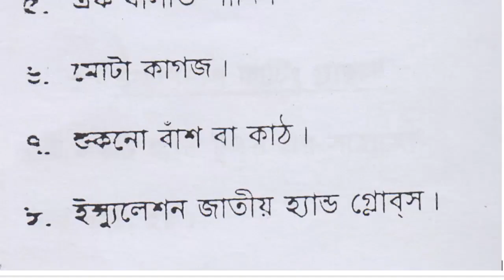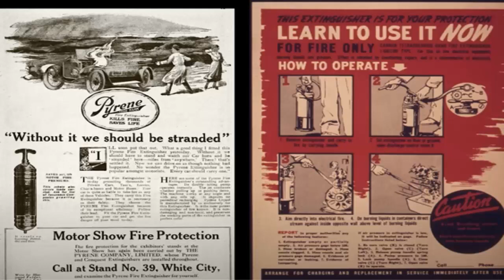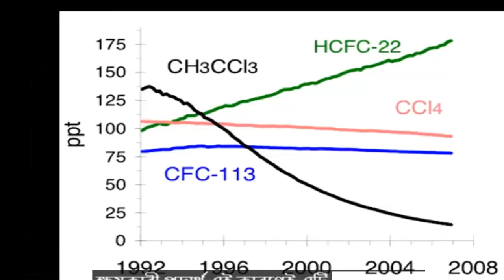Class-02: General Electrician (33) , Electrical House Wiring(17); বাংলাদেশ কারিগরি শিক্ষা বোর্ড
বাংলাদেশ কারিগরি শিক্ষা বোর্ড এর অধীন  -
1. Computer Office Application - "কম্পিউটার অফিস অ্যাপ্লিকেশন" ।
2. General Electrician – “জেনারেল ইলেকট্রিশিয়ান “।
কর্মসংস্থান সৃষ্টির লক্ষ্যে বাংলাদেশ কারিগরি শিক্ষা বোর্ডের অধীনে "এম এ আজিজ পিস ইনস্টিটিউট অফ টেকনোলজি, গাজীপুর-53084"  জাতীয় দক্ষতা মান বেসিক (360 ঘন্টা) ট্রেড কোর্সের ব্যবস্থা করেছে।
বাংলাদেশ কারিগরি শিক্ষা বোর্ড দেশের কারিগরি ও বৃত্তিমূলক শিক্ষা কাঠামো পরিচালনা এবং নিয়ন্ত্রণ করে।১৯৬৭ সনের ১নং সংসদীয় কারিগরি শিক্ষা আইনবলে বাংলাদেশ কারিগরি শিক্ষা বোর্ড প্রতিষ্ঠা লাভ করে। বাংলাদেশ কারিগরি শিক্ষা বোর্ড তার অনুমোদিত ইনষ্টিটিউট গুলো কর্তৃক পরিচালিত বিভিন্ন কারিগরি বিষয়ের উপর  National Skill Standard Basic (360 Hours) কোর্স পর্যবেক্ষন এবং নিয়ন্ত্রন করে।
যেকোনো একটি কোর্সে অংশ নিয়ে আপনিও হতে পারেন স্বাবলম্বী। এই কোর্সগুলো কারিগরি শিক্ষা বোর্ডের অধীনে হওয়ায় এখান থেকে পাস করে এই সনদ দিয়ে একজন প্রার্থী দেশের বিভিন্ন সরকারি ও বেসরকারি প্রতিষ্ঠান চাকরি বা ইচ্ছে করলে নিজেও ব্যবসা করতে পারবেন।
ভর্তি বা ট্রেড কোর্সগুলোর সম্পর্কে যেকোনো তথ্যের জন্য যোগাযোগ করতে পারেন এই ঠিকানায়—
যোগাযোগ: এম এ আজিজ পিস ইনস্টিটিউট অফ টেকনোলজি, গাজীপুর,
মোবাইল: 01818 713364, 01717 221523, 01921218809

Indigenous Technology Research & Development Laboratory(ITRD Lab) দেশীয় প্রযুক্তি গবেষণা ও উন্নয়ন:
প্রযুক্তি আমদানি; এটি অর্থনীতি থেকে প্রতিরক্ষা, শিক্ষা থেকে শুরু করে সামাজিক উন্নয়ন স্তরের অনেক ক্ষেত্রে সমাজের নির্ভরতা তৈরি করে।
A group of young entrepreneurs who believe that the realization of the national technology inevitably moves to be independent in all professionals areas.
We believe that language should never be barrier to learning Technology and transfer knowledge.